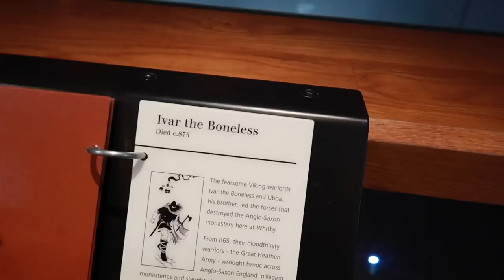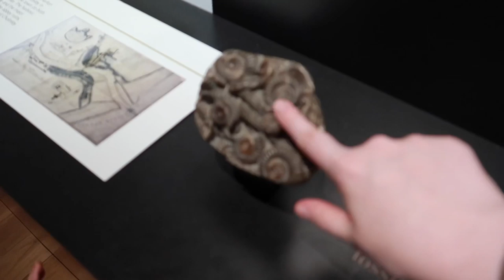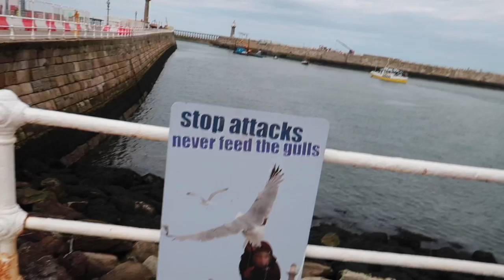Americans explore Whitby the town that inspired Bram Stokers Dracula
Hey guys!

      So excited to share our vlog of Whitby this was one of the most requested locations for us to visit on my Instagram poll. Aaron and I have made it a goal to visit a new place each month so I look forward to taking you guys along for the journey. I would love to get any tips or suggestions of places you would like us to visit. 😊

What I use to film:

Travel tripod

Lights for iphone

Iphone 8

Pop Socket

About Me:
Hello my name is Alex and I am an American from Florida who moved to Cambridgeshire England. I moved with my family which includes my husband Aaron who you will see in videos from time to time and our little one Jude who also makes some video appearances. My videos are centered around our lives as an expat family. I talk about the differences we notice between America and the UK. As well as try various foods, Experience new adventures, and just our life as a family. I post twice a week on Monday’s and Thursday’s at 4pm. Thank you for being apart of the Buueytribe and I hope you enjoy our journey 😊.